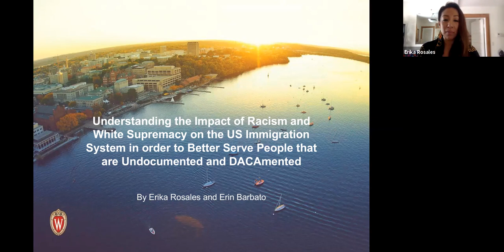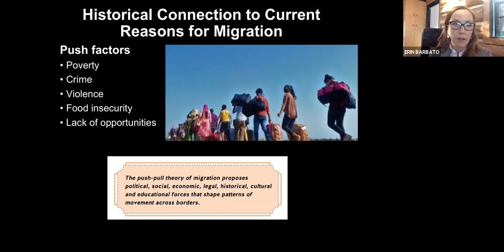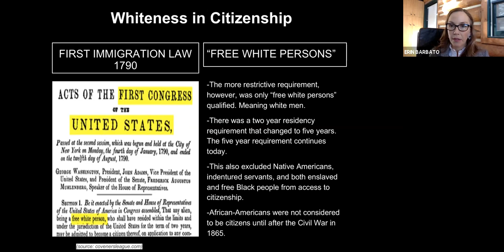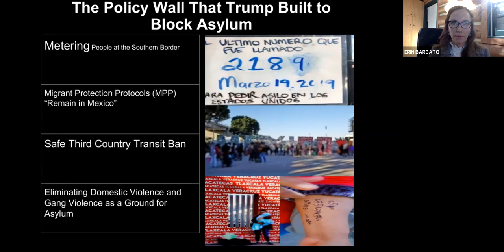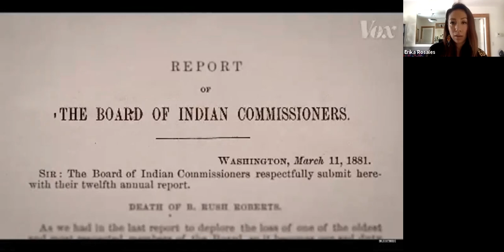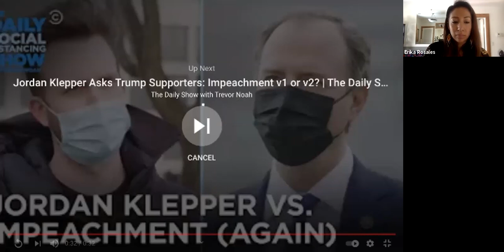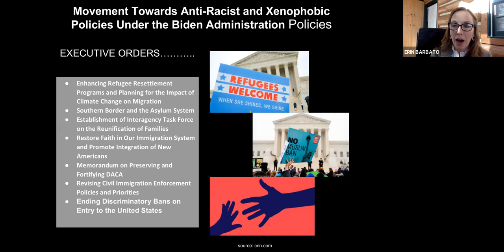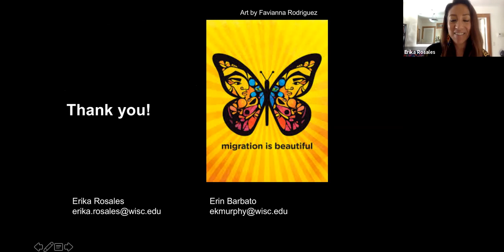UNDERSTANDING THE IMPACT OF RACISM AND WHITE SUPREMACY ON THE US IMMIGRATION SYSTEM ...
UNDERSTANDING THE IMPACT OF RACISM AND WHITE SUPREMACY ON THE US IMMIGRATION SYSTEM IN ORDER TO BETTER SERVE PEOPLE THAT ARE UNDOCUMENTED AND DACAMENTED
Erin M. Barbato; Erika Rosales
This session will focus on DACA and other immigration issues that affect undocumented immigrants as forms of racial injustices. The session will connect colonization as a historical component that has played a significant role in migration and immigration as historical components of the systems of oppression. Migration and immigration factors and policies have revolved around these systems of oppression which continue to create racial injustices for undocumented immigrants including the lack of access to basic human rights and resources, such as education, freedom, and stability. As advocates, social workers have the power to provide understanding, support, and advocacy to undocumented immigrants. This session aims to offer social workers a greater sense of understanding of the racism embedded in our immigration laws and policies and offer tools for advocacy for DACAmented and undocumented immigrants.